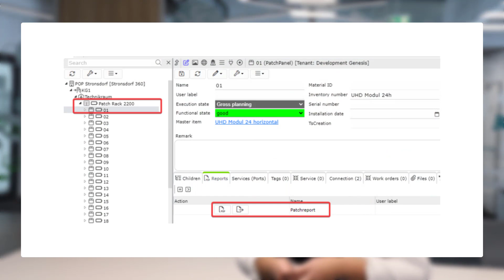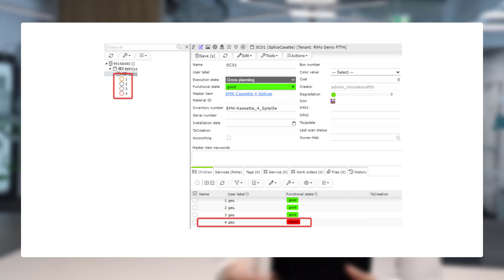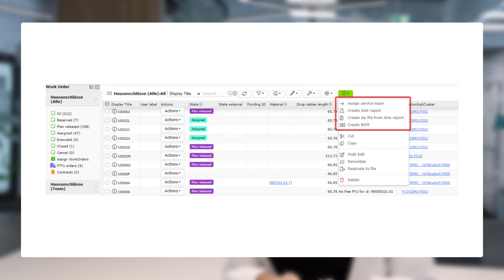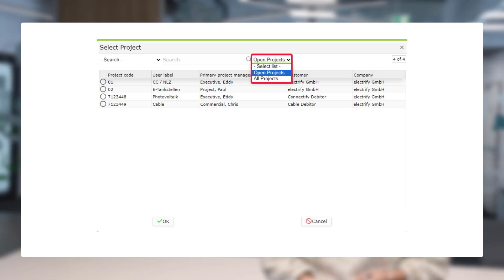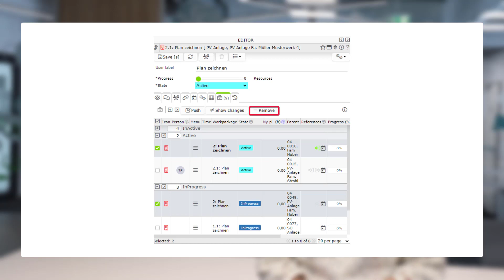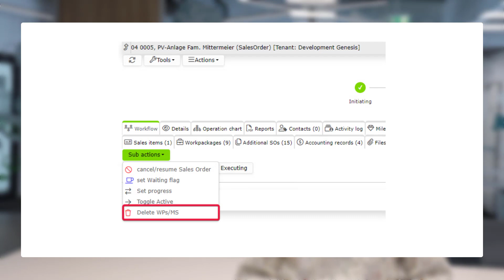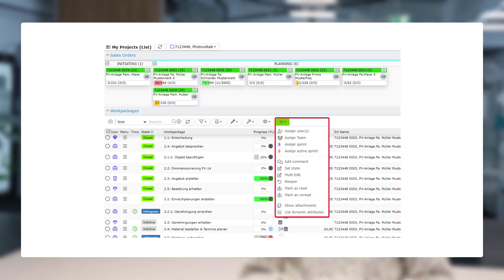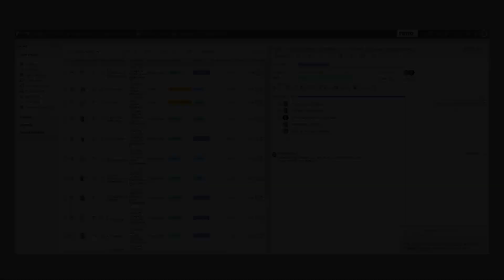Winter Update 2023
Inhaltsverzeichnis:

00:00 - Begrüßung & einleitende Worte
00:25 - Erweiterung des Patch-Reports
00:51 - Dämpfungswerte auf der ServiceConnection
01:49 - Darstellung defekter Fasern
03:21 - Anzeige der PhysicalCategory im Linetrace
03:53 - Klonen von Material-Configs
04:24 - Erweiterungen bei AHA-Reports
05:13 - Zuweisen von WorkOrders im GIS-View
05:45 - Geopackage beim Funding-Request
06:04 - Erneutes Zubuchen von Materialien
06:24 - TSClosed bei Workorders
06:50 - [Remove] am FCP
07:19 - Inventory Number in der Bill of Material
07:58 - Anzeige aktiver und inaktiver Projekte im PM Cockpit
09:04 - Anpassungen Template-Auswahl bei der SO-Anlage
09:24 - Template-Relationen aufheben
09:48 - OnSite Attribute im Work-Mode
11:14 - Delete WPs / MS
12:48 - Bessere Kennzeichnung bei als wartend/abgebrochen markierten SOs
13:35 - Multi-Actions in WP-Tabellen
13:56 - Gleiche Entscheidungsnachfolger
14:49 - Screencast: Automatische Berechnung des WP-Fortschritts
16:12 - Verabschiedung